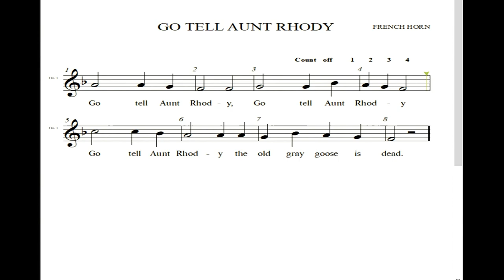HVB French Horn Go Tell Aunt Rhody High